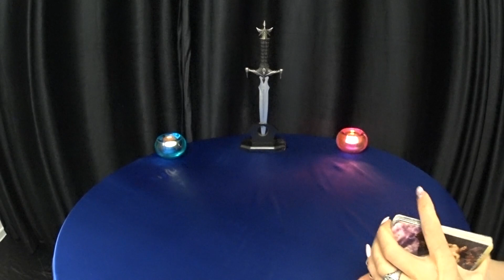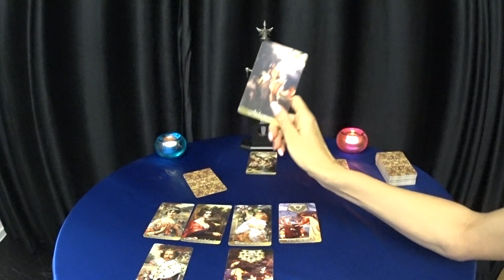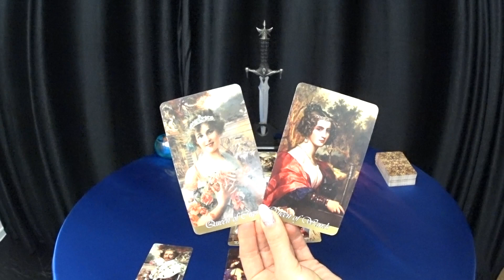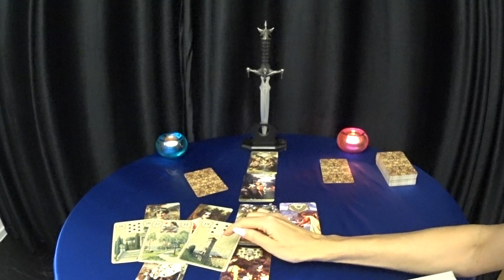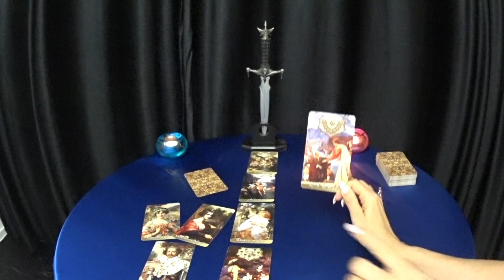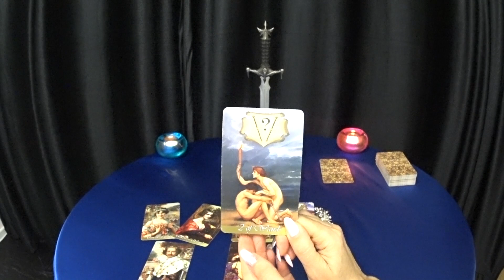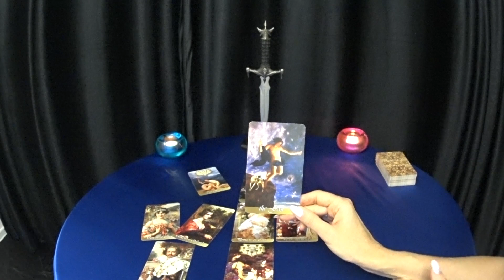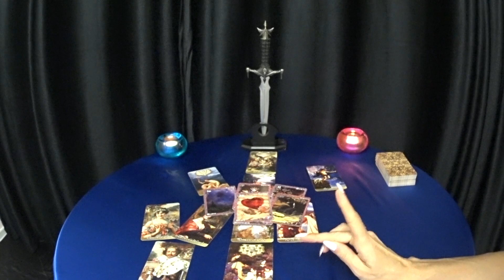ГОРОСКОП ЛЬВЫ С 25 ПО 01 ДЕКАБРЯ.2019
Благодарю за просмотр!